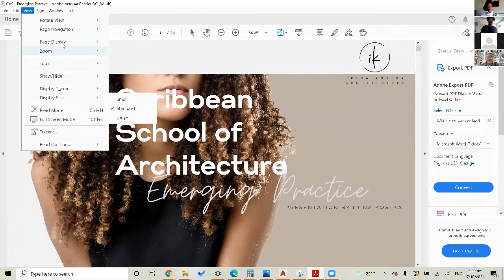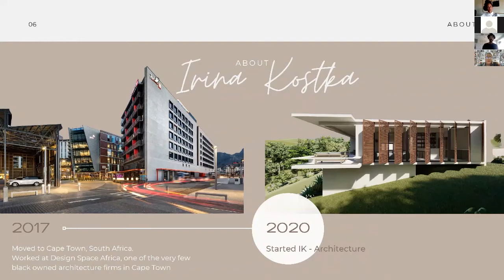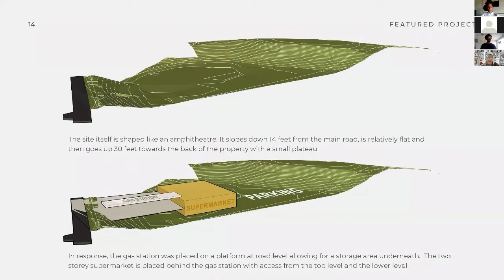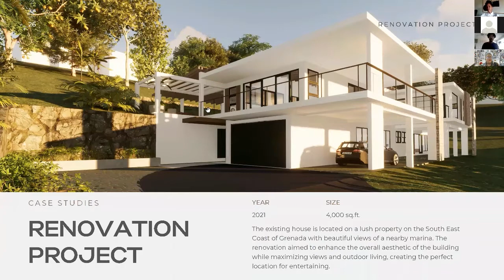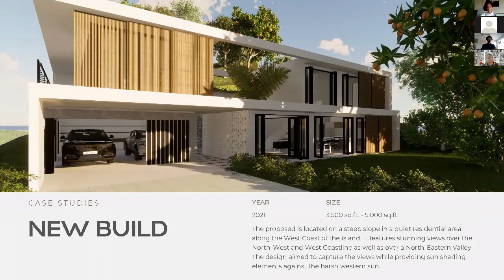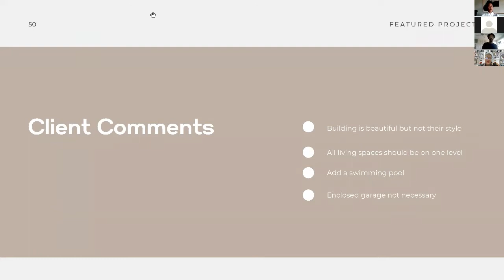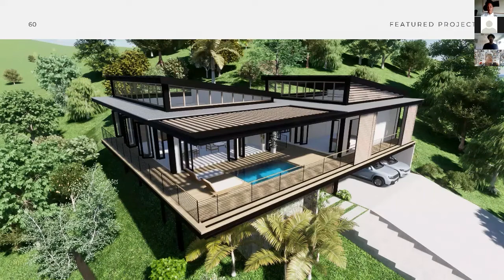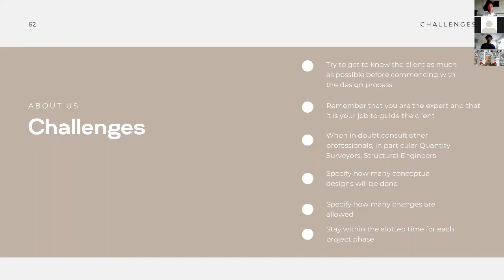Emerging Practice: IK Architecture feat. Irina Kostka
Irina Kostka is the Principal and Managing Director of IK Architecture. Born and raised on the island of Grenada, she sees herself as a conceptual designer who thinks outside of the box - pushing the bar on design and innovation.

Her professional training, which included studies in both Germany and Australia, focused on both culture and architecture. It gives her the insight needed to guide clients on various architectural trends, cultural references, and designs that enhance the built environment and our way of life.

Inspired by culture, art, and travel, Irina has built an architecture firm for the visionary investor. A team of forward-thinking creatives, whose design philosophy is guided by their commitment to creating innovative designs that celebrate the cohesion between the natural and built environment.

Emerging Practice is a collaboration between Island City Lab and the Caribbean Architecture Students Association